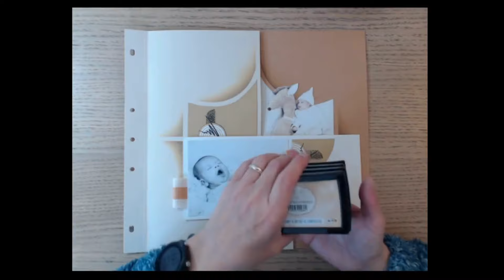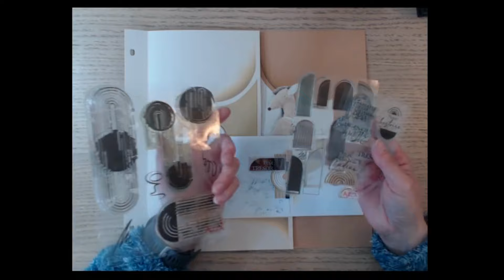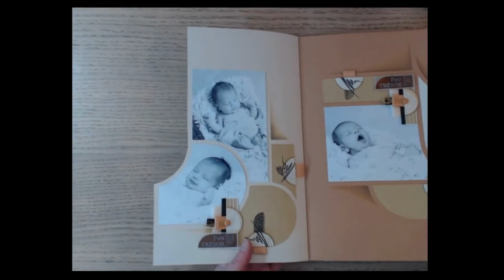Vidéo Présentation Page 'Sur terre'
Découvre, dans cette vidéo, ma page 'Sur terre', faisant partie de mon pack de formation 'Pages simples' de ce Cabana 2024.

Tu pourras, en rejoignant cette formation sur ma plate-forme :

Réaliser une page 30 x 30 cm avec le gabarit 'Monaco' comprenant 7 photos.
Créer de chouettes papiers de fond avec nos papiers effet 'cuir'.
Travailler un feuillet aimanté.
Utiliser les superbes produits du thème 'Arcades', en créant un décor original.
Passer un bon moment de convivialité et de créativité en ligne avec moi !

J'y ai apporté un soin tout particulier et j'espère qu'elle te plaira !

Cette formation est disponible sur ma plate-forme en version 'hors ligne', sans limite de durée (dans les limites toutefois de mon activité de formatrice Azza, qui n'est, je l'espère, pas prête de se terminer)
Si tu acquières cette formation auprès de moi, tu pourras créer ce projet à ton rythme, sur ma plate-forme.
Il te suffit d'une connexion internet et tu découvriras le contenu de ta formation (fichiers pdf, photos, vidéos techniques, vidéos de montage, tutoriel complet, etc...)

Un projet scrap en ligne ?
C'est facile !

Alors tu peux me contacter pour obtenir cette formation sur mon adresse mail :

Prix de ce pack de formation Cabana 2024 'Pages simples' (contenant 6 pages simples) : 150.00 euros.

Une offre exceptionnelle à 99.0O euros, au lieu de 150.00 euros (soit 34% de rabais) est en cours et valable jusqu'au 30 avril 2024.
Tu trouveras toutes les infos ainsi que la possibilité de commander cette formation en suivant le lien ci-dessous !

Et avec le second lien, ci-dessous, tu pourras découvrir mon offre complète de formations en ligne pour ce Cabana 2024, proposée, pendant ce même mois d'avril 2024, au prix exceptionnel de 300.00 euros au lieu de 500.00 euros pour LA TOTALITE de mes formations Cabana 2024, soit 18 projets ! (3 pages complexes, 6 pages simples, 6 cartes et 3 albums).

On se retrouve de l'autre côté ?

N'hésite pas et contacte-moi !

Toutes les infos utiles à ce projet (listing matériel, RIB, aperçus du projet, etc...) sont sur le flyer de présentation que tu trouveras ci-dessous :

A bientôt en ligne !

Laurence de l'Atelier Scrap'Emotions